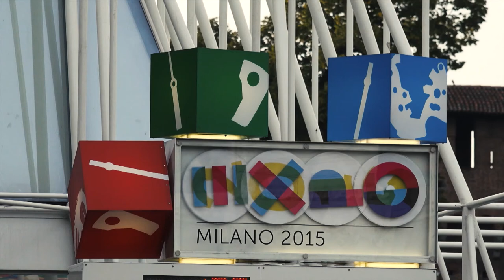Expo Milano 2015 / ȘTIRILE TVR / Ediția din 27 septembrie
* fără efecte de postprocesare audio video